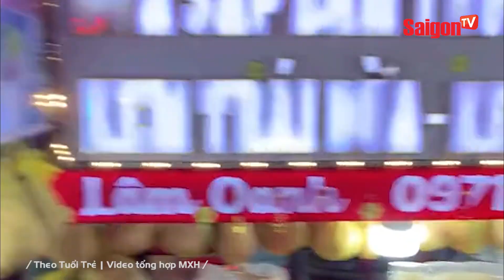Thầy trò Tôn Ngộ Không gặp KIẾP NẠN 82 bị đội trật tự MỜI LÀM VIỆC ở chợ đêm Phú Quốc vì… 1 LÍ DO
Cụ thể, Tối 23-8, nhiều người dân ở khu vực chợ đêm Phú Quốc, thuộc Phường Dương Đông, TP Phú Quốc, tỉnh Kiên Giang đã chứng kiến cảnh 3 người mặc trang phục giống các nhân vật Tôn Ngộ Không, Đường Tam Tạng, Trư Bát Giới trong phim truyền hình Tây Du Ký bị tổ công tác của Đội trật tự đô thị Phú Quốc mời lên xe, đưa về trụ sở làm việc.

/ Theo Tuổi Trẻ | Video tổng hợp MXH /